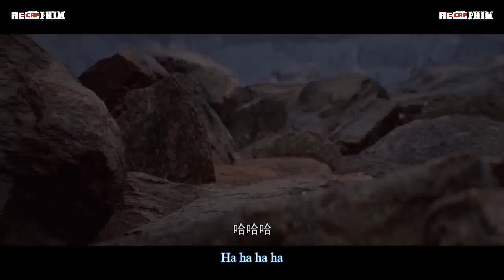NGUYÊN TÔN TẬP 23 (DỊCH CHUẨN): PHONG LÔ THÀNH - LỤC LA MƯU KIM TRÌ